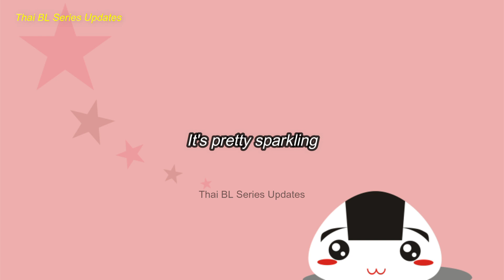[OhmNanon] NANON BEING SHY "They can't take it anymore"